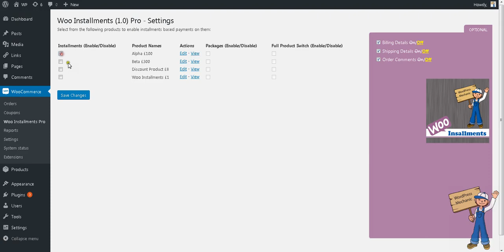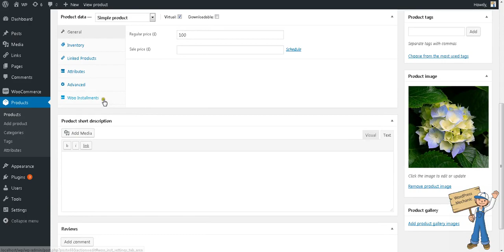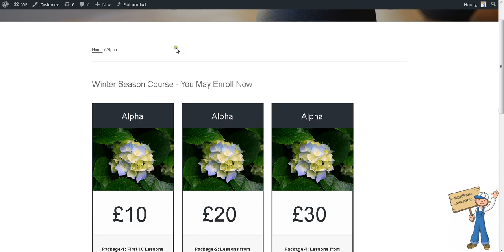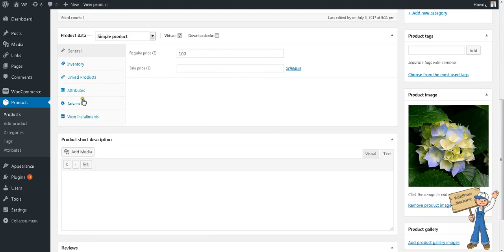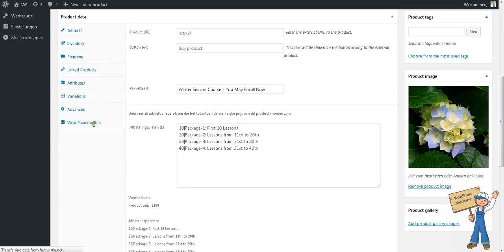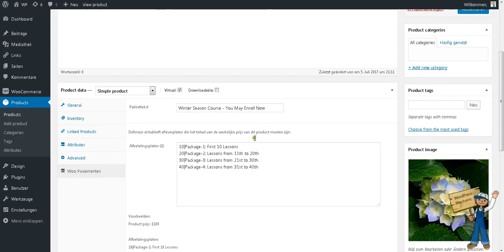Woo Installments - Packages Version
Woo Installments can handle all of your needs with simple WordPress posts and pages using WooCommerce plugin as shopping cart flow. You are simply required to decide that what kind of installments are required to access a course, lesson, post or page.

It's available with packages view and initially translated in Dutch language.